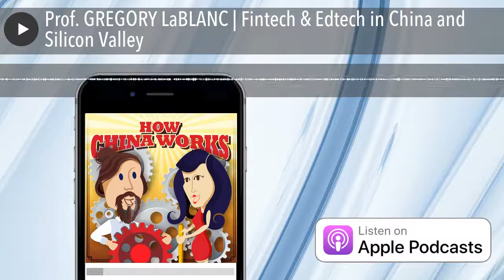Prof. GREGORY LaBLANC | Fintech & Edtech in China and Silicon Valley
Dr. Gregory Lablanc is a Distinguished Teaching Fellow at UC Berkeley in the Haas School of Business, a lecturer in the School of Law specializing in Blockchain, Artificial Intelligence, Venture Capital, & Corporate Law, & Faculty Director of the Berkeley Fintech Institute. He has a special focus on China, and he shares some valuable thoughts regarding the road ahead with us on today’s show.  Dr. GREGORY LaBLANC online: LinkedIn: